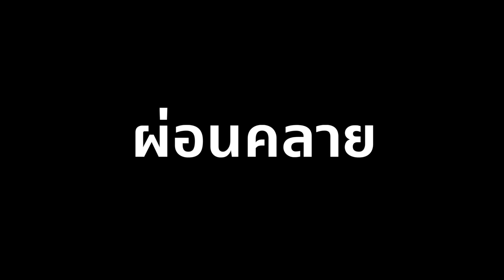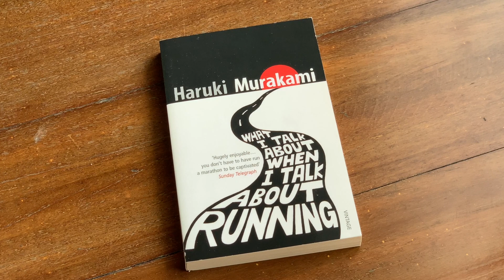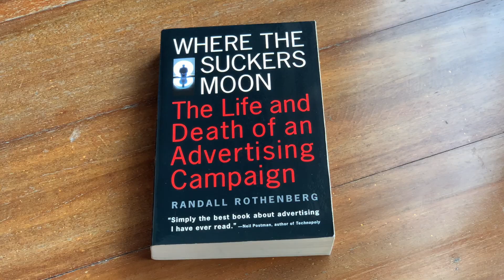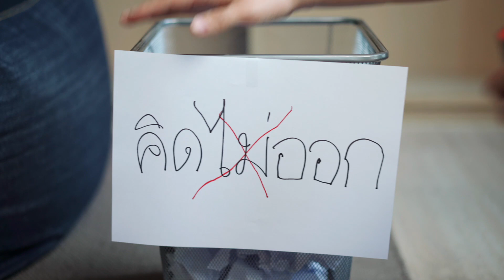คิดไม่ออก ทำไงดี?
คิดไม่ออก ทำไง? ไม่ว่าจะเป็นไอเดีย งาน โปรเจค มีสาระ หรือไม่มีสาระ ถ้าหาทางออกไม่ได้ อย่าเพิ่งเครียด!

แอ๊ดเราเป็นเพื่อนใน Line เพื่อรับข่าวสารคอร์สอบรม

สนใจการจัดฝึกอบรมสำหรับองค์กร ดูข้อมูลเพิ่มเติมได้ที่: